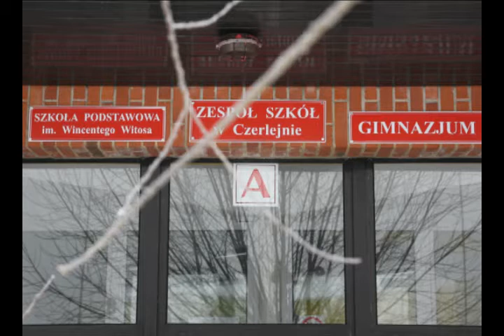2013-01-15 Ferie w szkole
Szkolne rozgrywki w badmintona.